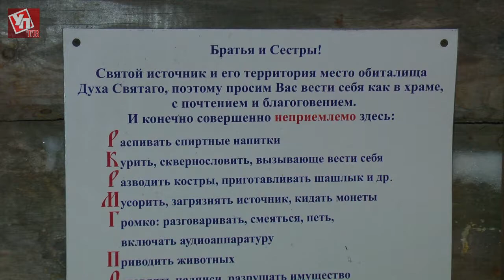Крещенская ночь в Бездонном колодце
Этой ночью к святому источнику в Тереньгульском районе, получившем название «Бездонный колодец», съехалось больше тысячи человек.  Паломники из Ульяновска и других соседних городов окунулись в воды святого источника.